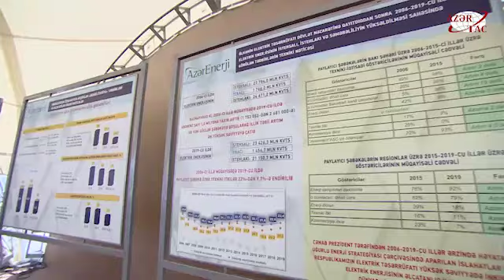Президент Ильхам Алиев ознакомился со строительством электроподстанции «Гобу»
Президент Ильхам Алиев ознакомился со строительством 330/220/110-киловольтной электроподстанции «Гобу»